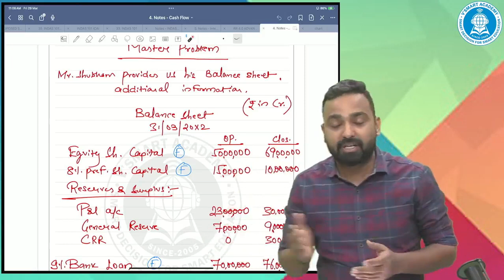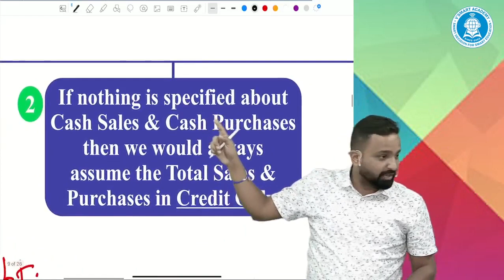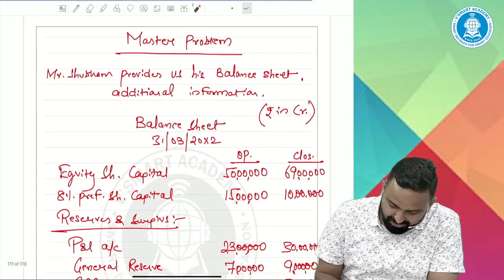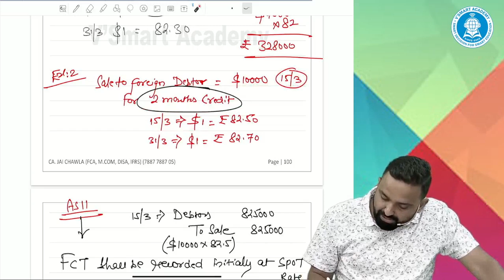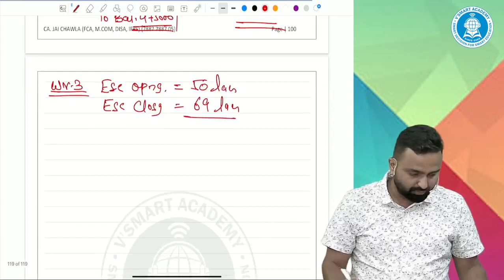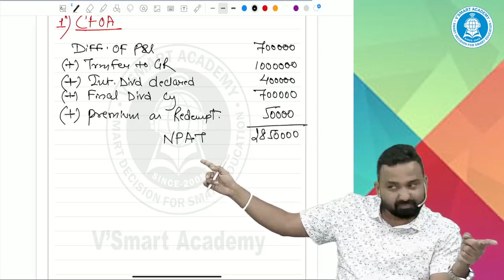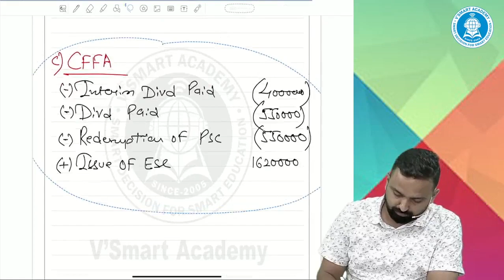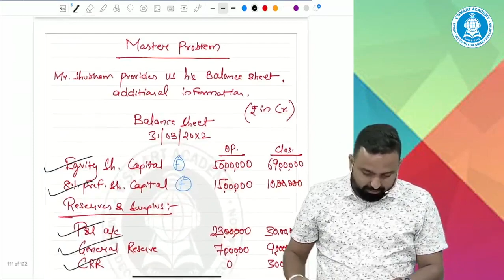CA Inter Adv Acct Cash Flow Statement | AS 3 | Full Revision + MASTER Question | CA Jai Chawla